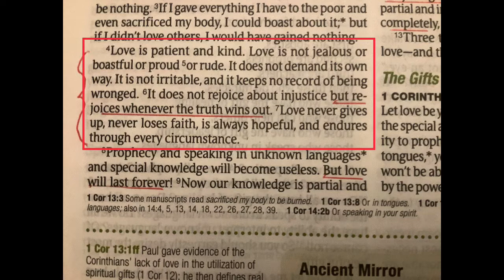1 Corinthians 12-14 Rob Oglesby Sunday School Short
Lets talk about love.